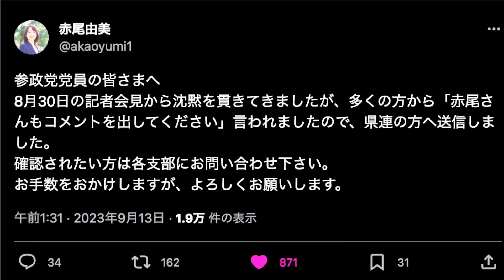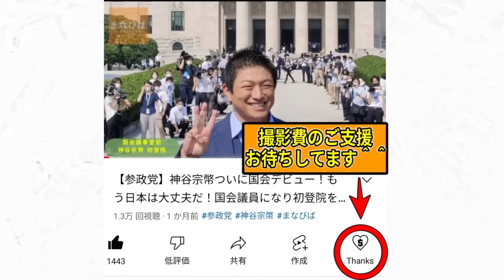【参政党】さすが赤尾さん！この頃から一切ブレなし！ツイッターではついに沈黙を破った！/大調和とは何か/ 赤尾由美 街頭演説 2023/7/30 郡山駅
機材、活動費のご支援は下記からお待ちしております🙇‍♀↓
（スパチャは手数料を３〜５割googleに取られるので↑のアマゾンギフト券のご支援ですと大変助かります🙇‍♀購入ボダンを押すだけで自動配送されます）

↓参政党への入党、参加方法はコチラから↓
5レンジャーの近況はコチラでも頻繁に発信しています⇩